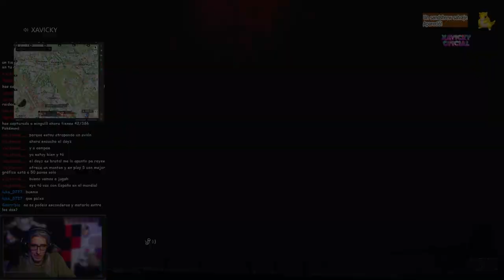DAYZ DAY#02 - LA CAZA HUMANA